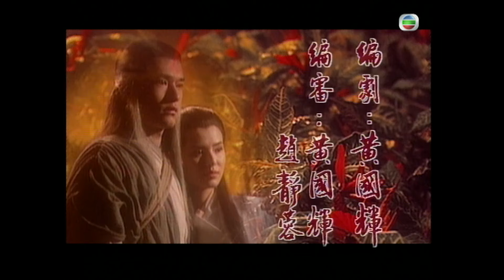古天樂(楊過)認朱鐵和(歐陽鋒)作父 | 武俠劇 | 神鵰俠侶1995 02/32 | 古天樂、李若彤、傅明憲、李綺虹、白彪、魏秋樺 | 粵語繁、簡字幕 | 1995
The Condor Heroes 95《神鵰俠侶》(古天樂、李若彤、傅明憲、李綺虹、白彪、魏秋樺主演):楊過(古天樂飾)一次誤闖活死人墓中，拜得古墓派掌門小龍女(李若彤飾)為師。二人相依為命，在不自覺中萌生了微妙的男女感情，且到達生死相連之境！二人對此情堅貞不渝，縱龍被尹志平(陳啟泰飾)所污辱，仍能摒除世俗眼光而當眾成親！後二人分離，十六年後終在絕情谷再續情緣。郭靖(白彪飾)、黃蓉(魏秋樺飾)將女兒郭芙(傅明憲飾)許配予過，但為過所拒絕。自此芙與過積怨日深，一次誤會中，芙更斬下過之手！小東邪郭襄(李綺虹飾)對過豁達情深，更鼓勵過踏遍天涯海角去覓回龍。